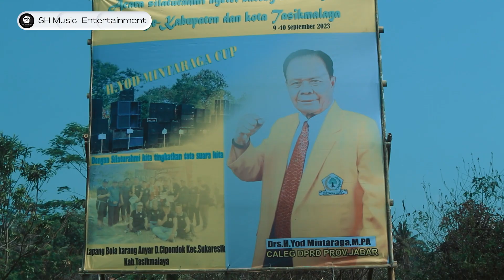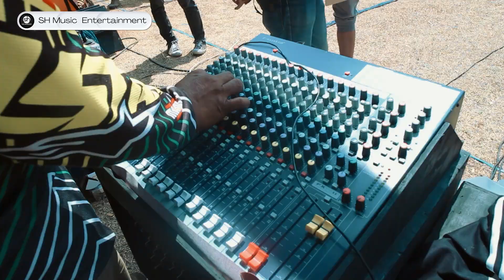CLARITY LIVE MIXING 2500-5000 WATT | ACARA SILATURAHMI NYETEL BARENG Drs H. YOD MINTARAGA, M.PA CUP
ACARA SILATURAHMI NYETEL BARENG SOUND SYSTEM
Drs H. YOD MINTARAGA, M.PA